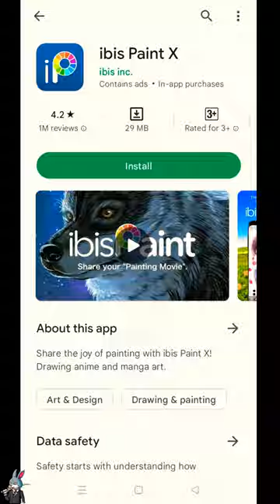✨TOP 3 APPS FOR DRAWING IN MOBILE WITH ❤️GOOGLE ASSISTANT VOICE😳 IN ENGLISH BY 🖤BLACK RABBIT KILLER🖤